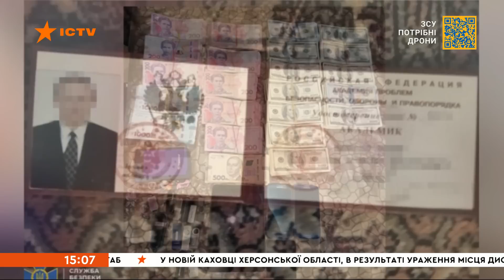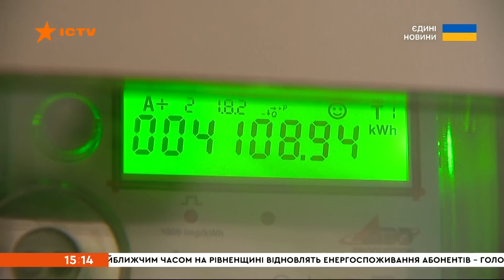⏰ Новини Факти ICTV - випуск новин за 15:00 (23.10.2022)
У новому випуску програми Факти ICTV дивіться:

✅ Росіяни укріплюють свої позиції біля Кремінної та Сватового - бояться нового наступу українських військ і повторення блискавичної харківської спецоперації. Коли за лічені дні наші оборонці звільнили частину області. А на початку жовтня - ще й деякі населені пункти Донеччини. Одну з головних ролей під час тодішнього штурму відігравали десантники 80-ї бригади. Саме їхні штурмові групи першими заходили в населені пункти, знищували ворога і відкривали шлях іншим підрозділам.

✅ Ворог атакував Запоріжжя дронами вночі. Внаслідок обстрілу пошкоджені громадська будівля, приватні будинки та навчальний заклад - повідомив секретар міськради Анатолій Куртєв. Попередньо постраждалих серед людей немає. Також три ворожі ракети прилетіли до села у Запорізькому районі - там  також понівечені приватні будинки та навчальний заклад.

✅ Країни Великої Сімки закликали Росію негайно повернути Запорізьку атомну станцію під контроль України. Засудили й повторне викрадення керівників. В заяві зазначили - Україна законний власник ЗАЕС. Тож росіяни мають покинути об'єкт. Та окупанти відмовляються виводити свої війська і техніку зі станції, кажуть, це створить можливості для наступу Збройних сил України". Нещодавно російські окупанти викрали начальника служби інформтехнологій і помічника гендиректора Запорізької АЕС. Представники Енергоатому звернулися до міжнародної спільноти з закликом - допомогти звільнити з полону працівників.